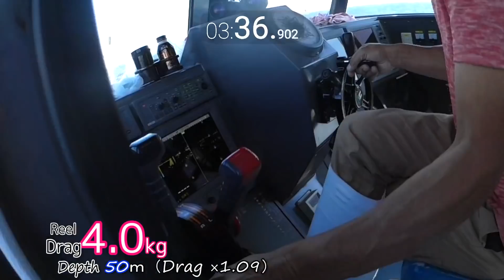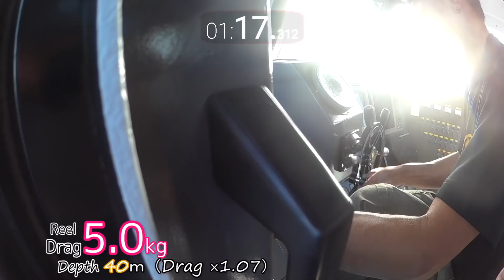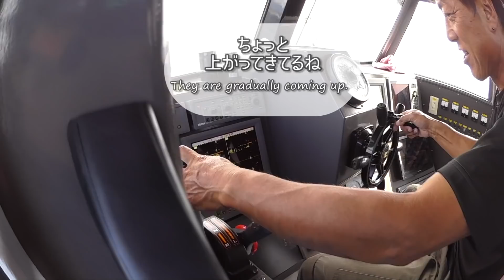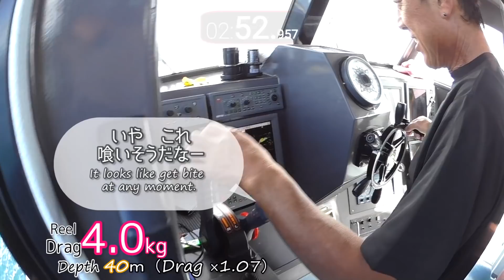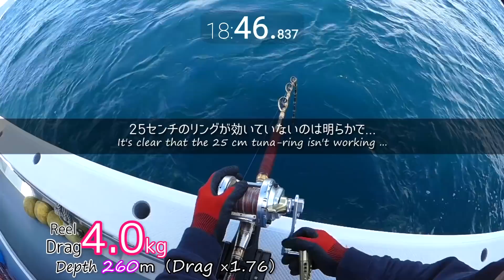【相模湾コマセキハダ2021】時化前のモンスター祭り4連続失敗したときの備忘録（21/09/27-28）五エム丸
昨年より増して大型のキハダが多数回遊している相模湾!!
ベテラン勢を唸らせる今年のキハダは、持っているものを持っていないと獲れない魚なんですよね...。
と言い訳しておきつつ、未来に前進するための失敗談をここに収録いたします。

Sagami Bay, where many large yellowfin tuna are migrating more than last year !!
This year's yellowfin tuna, which makes veterans groan, is a fish that can only be caught if you have not only ability but also luck. ... is an excuse I couldn't catch.
In order to be able to catch larger yellowfin tuna, we must overcome past mistakes. This video is a memorandum of failure story of yellowfin tuna fishing.